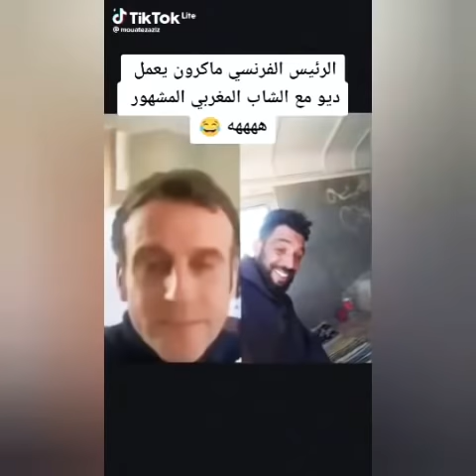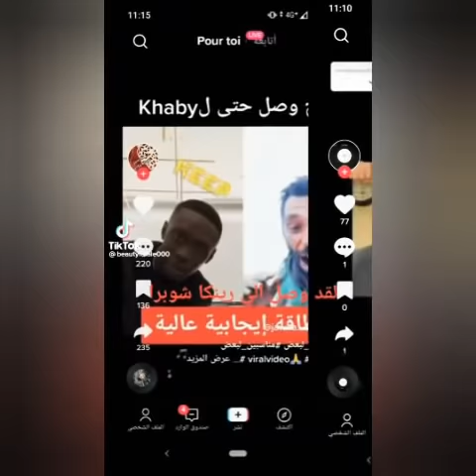صاحب أحلى إبتسامة كيف تفاعل معه اكبر المشاهير